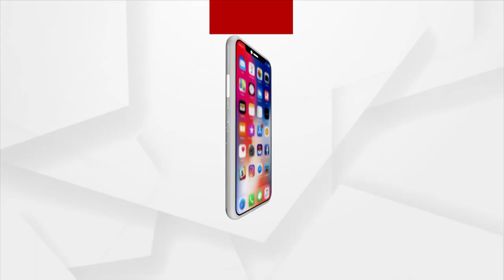ପ୍ରଧାନମନ୍ତ୍ରୀ ନରେନ୍ଦ୍ର ମୋଦି ଓଡିଶାକୁ ୫୦୦୦ 5G ଟାୱାର ଦେଇଛନ୍ତି